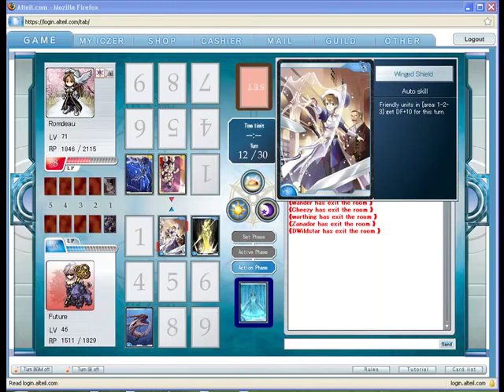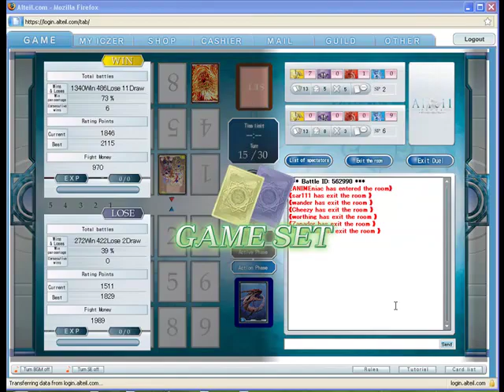Finals Round2 Rom VS Future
Round 2 of the Finals for the Alteil Community 3v3 Team Elimination Tournament.